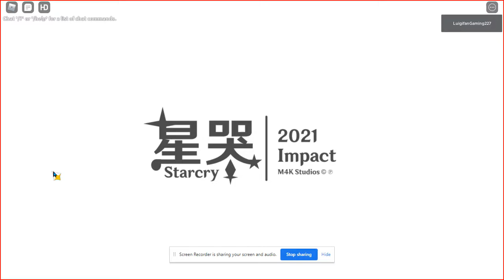LuigiFan Gaming Plays #2: StarCry Impact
this game is the roblox version of genshin impact.